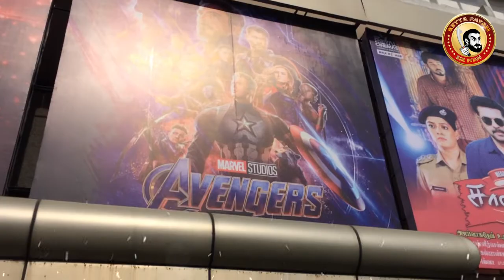Avengers Endgame Chennai Theatre Response | Mass Opening Tamil People Sound & Applause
மக்கள் இடி முழங்கும் ஆரவார சத்தம் ஒவ்வொரு சீன்லையும்  தெரித்ததது...
Avatar Collection Record Break பண்ணுமா? Commnets plz...
Chennai Theatres HOUSE FULL SHOWS - AVENGERS ENDGAME
Public Mass Response in Theatres